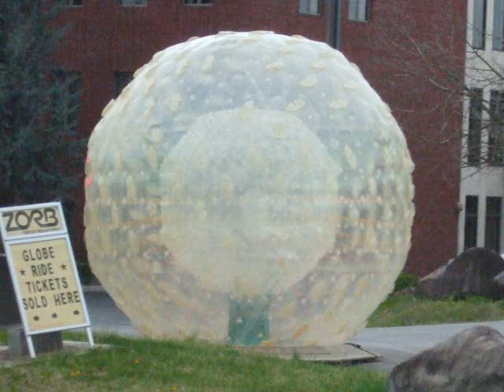TENNESSEE HONORS TRIP PART 1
part 1 of 2. This is a collection of videos I took while on my 8th grade honors english trip to the Smokey Mountains. We left on a charter bus at 6am. These pics were taken on the road so I'm sorry if they are a bit blurry. On the trip we went to Dollywood and the Dixie Stampede. Loads of fun. Enjoy!
by the way I'm not trying to do product placement so my bad